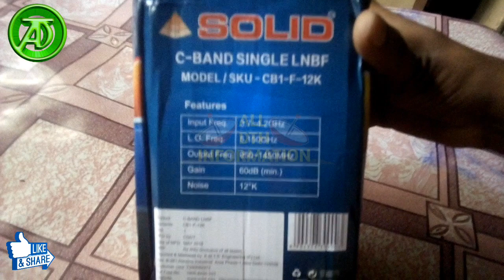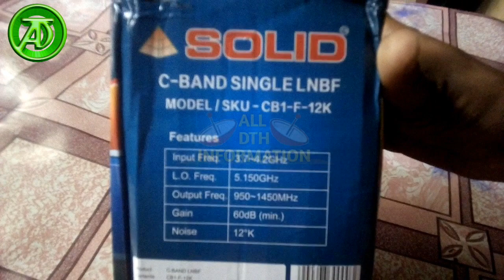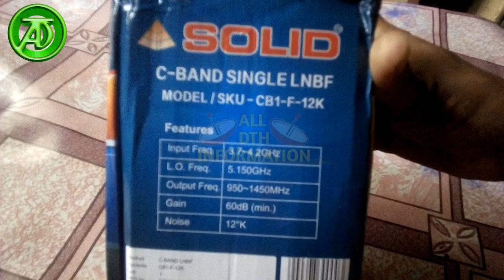Solid c-band lnb unboxing and feature information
Dosto es video me aplog dekh paoge solid company ka singel port c-band lnb unboxing and feature information ke bareme